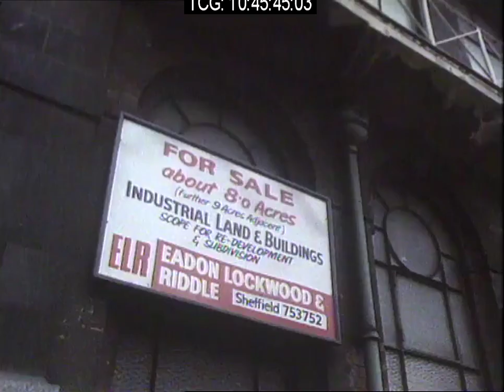First Tuesday Last of the Little Mesters (1987)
Documentary about cutlers in Sheffield.